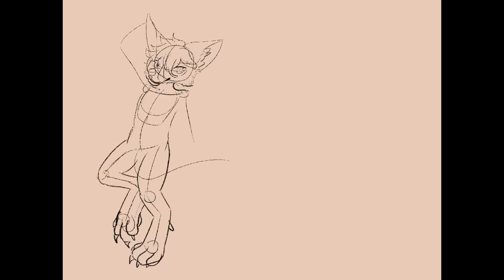Furry Speedpaint ref sheet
Did some art of my sisters fursona neon :3